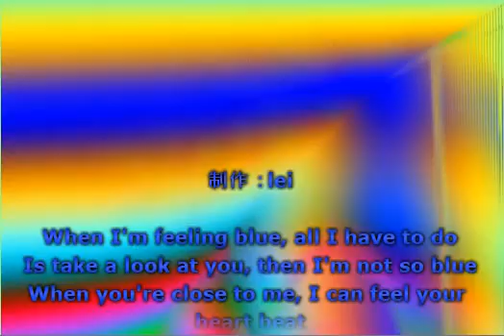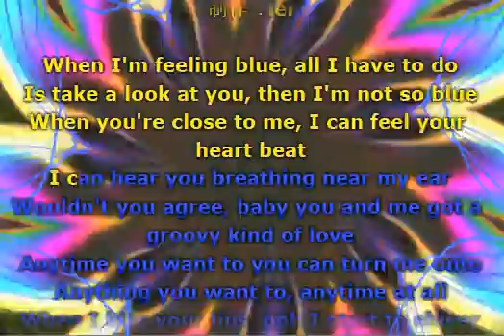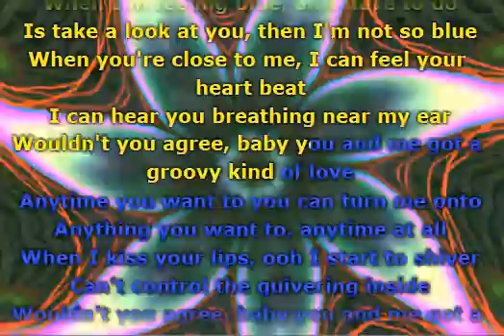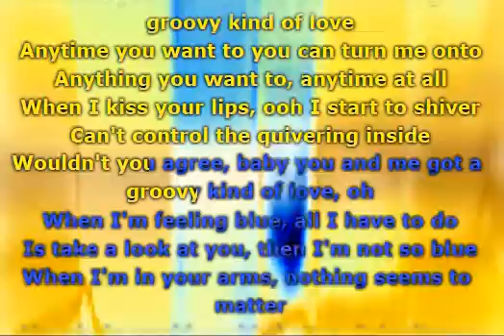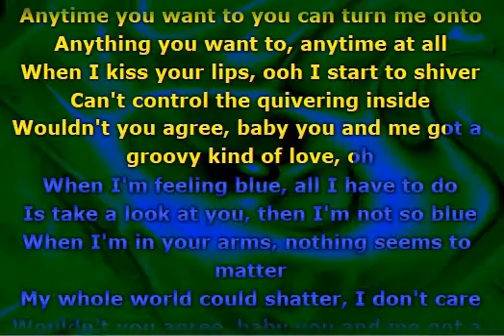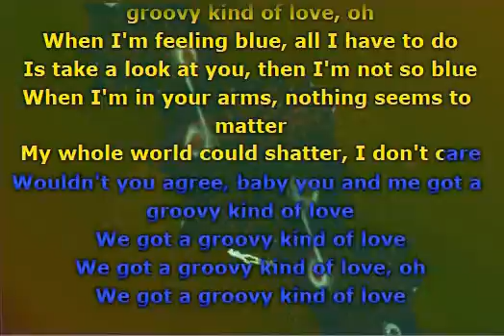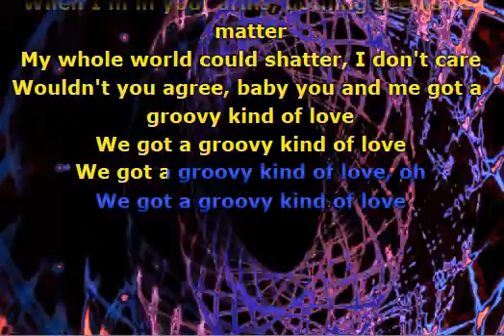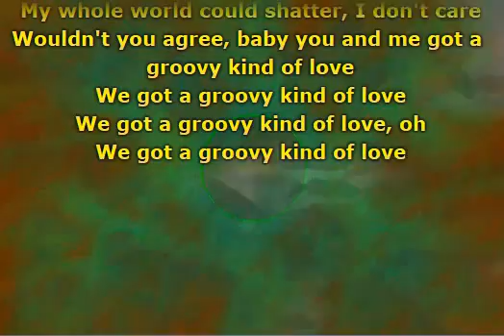Phil Collins - A Groovy Kind of Love (Lyrics)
📝 Lyrics / Lirik :

When I'm feelin' blue
All I have to do
Is take a look at you
Then I'm not so blue
When you're close to me
I can feel your heart beat
I can hear you breathing in my ear
Wouldn't you agree?
Baby, you and me got a groovy kind of love
Anytime you want to, you can turn me on to
Anything you want to, anytime at all
When I kiss your lips
Ooh, I start to shiver
Can't control the quivering inside
Wouldn't you agree?
All I have to do is take a look at you
When I'm in your arms, nothin' seems to matter
My whole world could shatter, I don't care
Wouldn't you agree?
We got a groovy kind of love

Musik